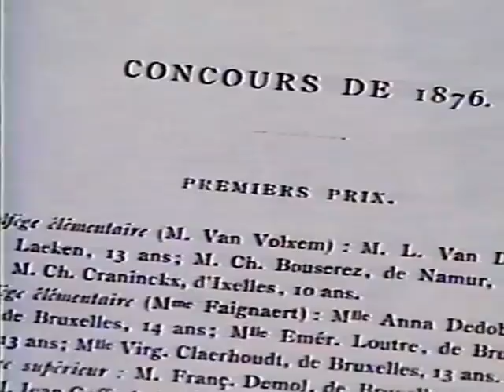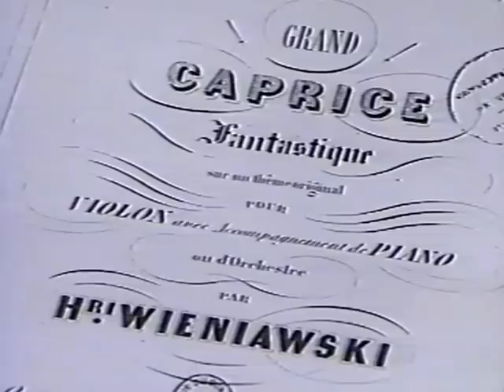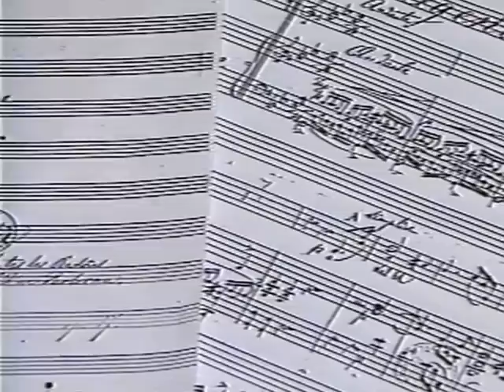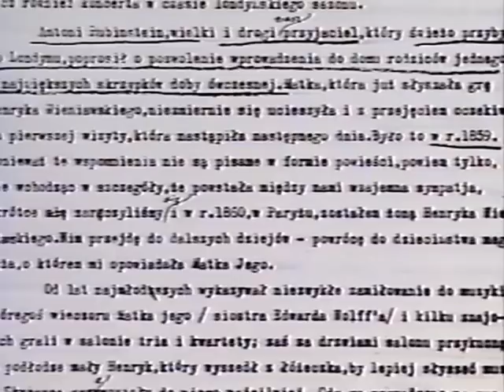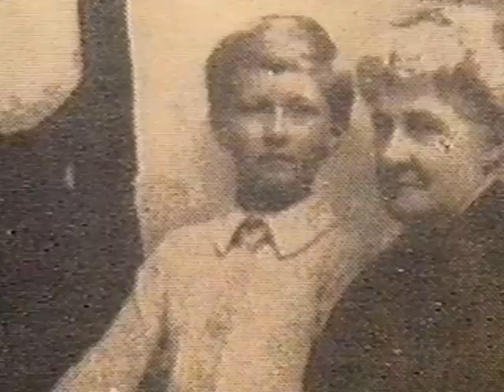Henryk Wieniawski - film dokumentalny (1991), scenariusz E. Grabkowski - część 3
Nagranie źródłowe: VHS, 1991 r.
scenariusz: Edmund Grabkowski
zdjęcia: Józef Kowalewski, Archiwum TV
dźwięk: Jerzy Tierling
montaż: Wiesław Jagsch, Antoni Karolczak
redakcja: Emilia Skalska
produkcja: Zdzisław Dworzecki

Film wyprodukowany przy współpracy:
iti, Telewizji Poznań, Towarzystwa Muzycznego im. H. Wieniawskiego w Poznaniu.

OD AUTORÓW (1991):

Film ten jest próbą przedstawienia, w dokumentalnej formie, życia i twórczości Henryka Wieniawskiego, który był swego rodzaju fenomenem epoki. Z konieczności autorzy filmu zmuszeni byli odwołać się w znacznej części do XIX-wiecznych dokumentów, zdjęć, sztychów, wspomnień i listów. Nie mogło w tym filmie zabraknąć wypowiedzi współczesnych artystów, pedagogów i krytyków muzycznych. Najważniejsza jest jednak muzyka artysty. Mamy więc okazję posłuchać fragmentów:

*Poloneza D-dur op. 4 w wykonaniu Patricii Shih z Kanady
*Scherzo-Tarantelle op. 16 w wykonaniu Konstantego Andrzeja Kulki
*Obertasa op. 19 w wykonaniu Wandy Wiłkomirskiej
*Kaprysu nr 5 op. 10 w wykonaniu Aleksandra Romanula z USA
*Koncertu skrzypcowego d-moll op. 22 w wykonaniu Ewgenija Buszkowa z ZSRR

Ponadto muzycznym tłem dla XIX-wiecznej ikonografii są fragmenty:

*Koncertu skrzypcowego fis-moll op. 14
*Fantazji na tematy z opery "Faust" Ch. Gounoda op. 20
*Wariacji na temat własny op. 15
*Legendy op. 17

W filmie wykorzystano również nagrania z IX Międzynarodowego Konkursu Skrzypcowego im. Henryka Wieniawskiego w Poznaniu z roku 1986.

Towarzystwo Muzyczne im. Henryka Wieniawskiego
ul. Świętosławska 7, 61-840 Poznań